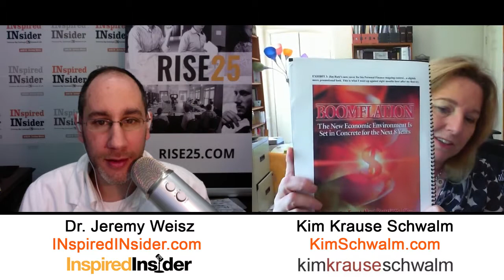Kim Krause Schwalm of KimSchwalm on InspiredInsider with Dr. Jeremy Weisz